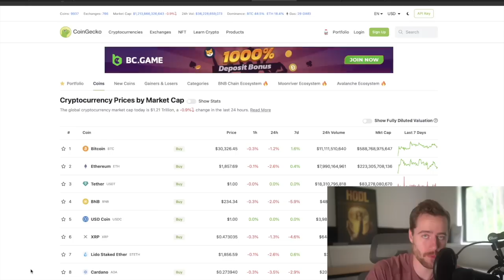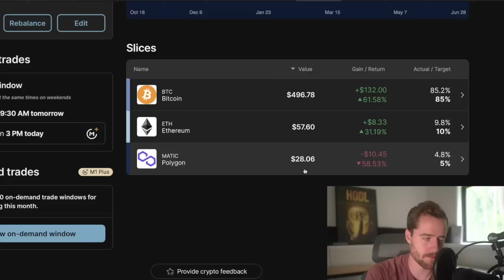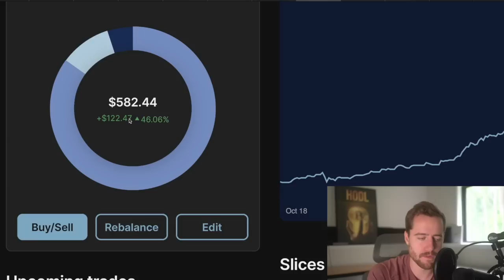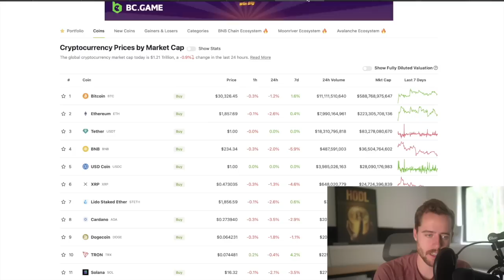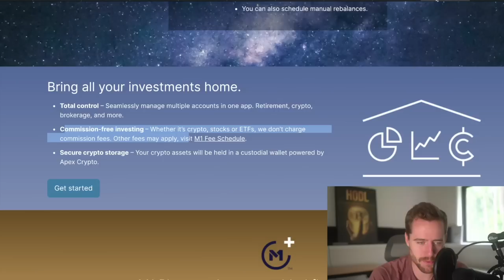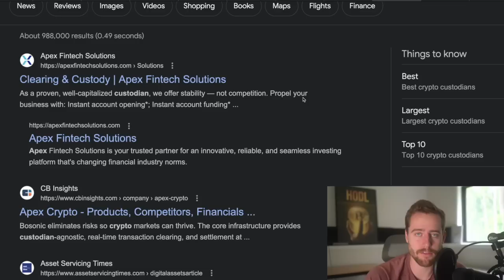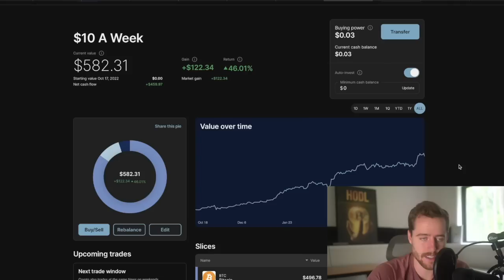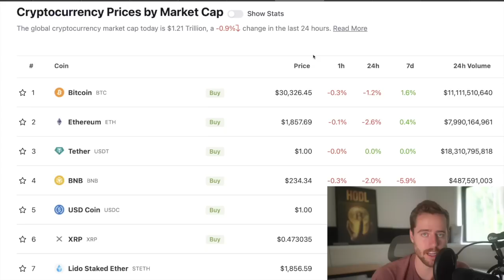MOVING MY CRYPTO NOW!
🔥IF YOU INVEST IN CRYPTO YOU NEED 𝗡𝗼𝗿𝗱𝗩𝗣𝗡
Sign up for an EXCLUSIVE Nord VPN Deal. It's essentially “risk-free” with Nord's 30-day money-back guarantee.

Thinking about buying a Tesla? Use my link to get $1k off your purchase of the world's safest and most enjoyable car! 2023 Model 3 starting under 33k with tax incentives!